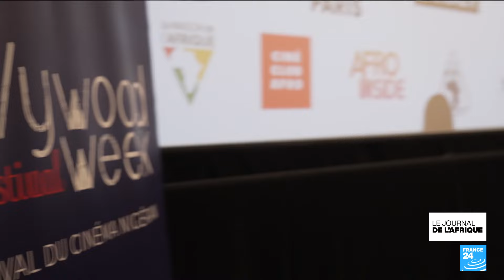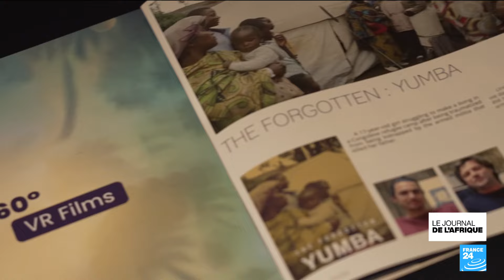"Nollywood week" à Paris: à la découverte du cinéma nigérian • FRANCE 24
Chaque année, la Nollywood week met en avant le cinéma nigérian. Au programme cette année, onze films, sept courts-métrages, mais aussi de la réalité virtuelle et du cinéma d'animation, les deux nouveautés de cette onzième édition. Sophie Lamotte était au cinéma l'Arlequin à Paris pour France 24.